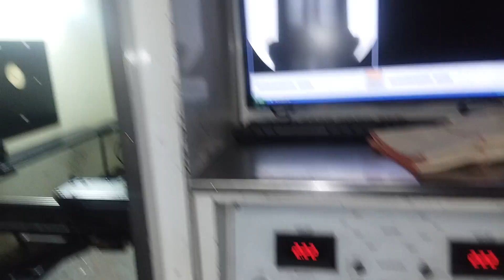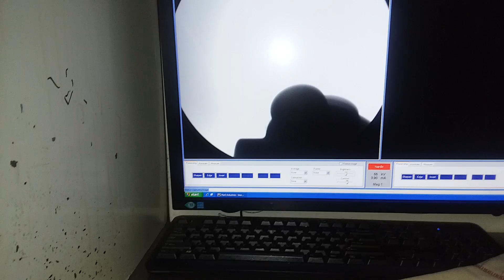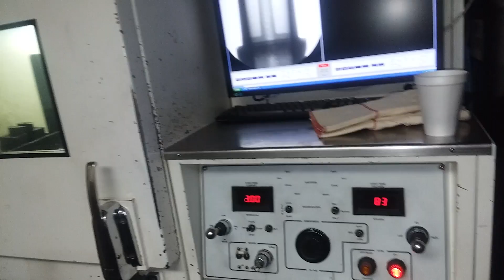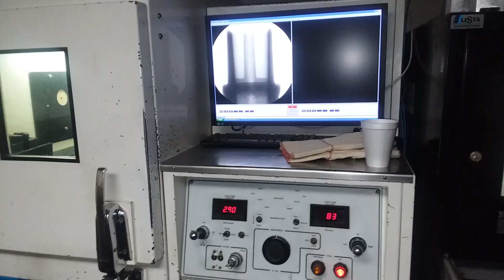Aluminum Xraying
Many of my friends have asked an example of what I do at my work.  This is just one such thing.